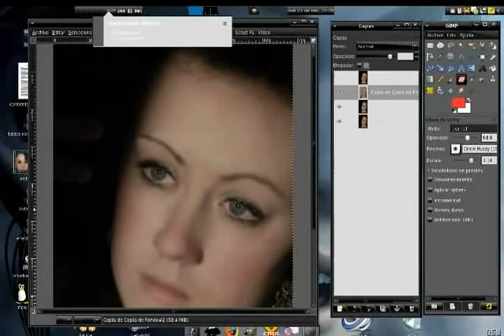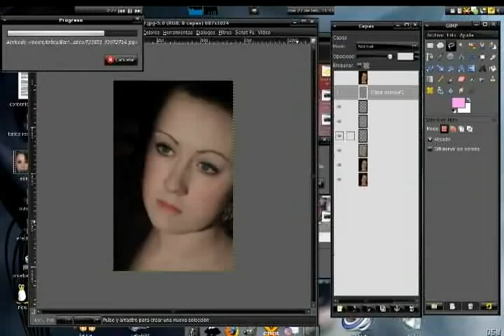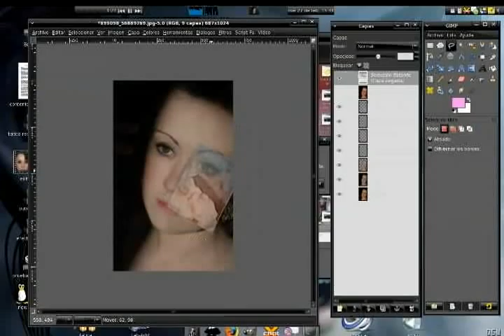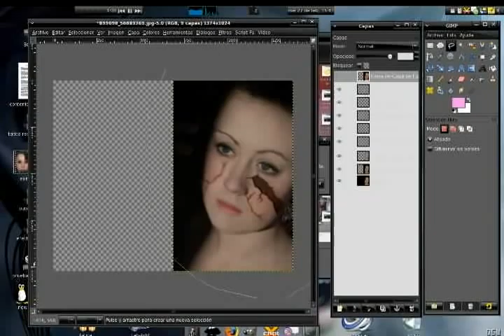Gimp Makeover - Broken doll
Makeover hecho en Gimp sobre Fedora 8. Convertir a una chica en una muñeca de porcelana rota y desgastada, pero aun hermosa. Canción: Faraway de apocalyptica con Linda Sundbald. by tatica